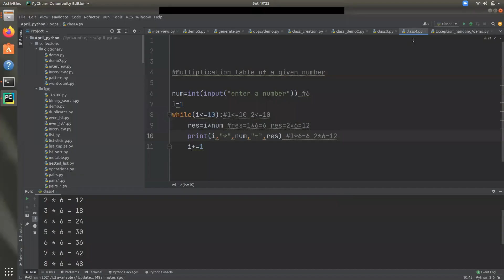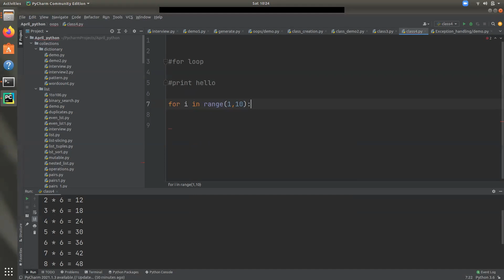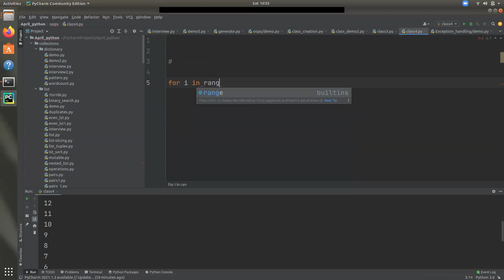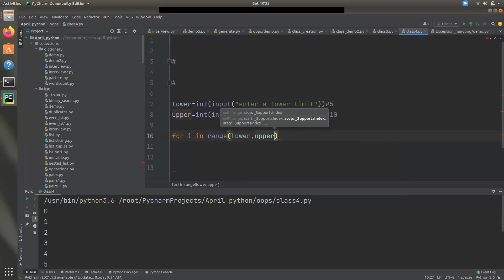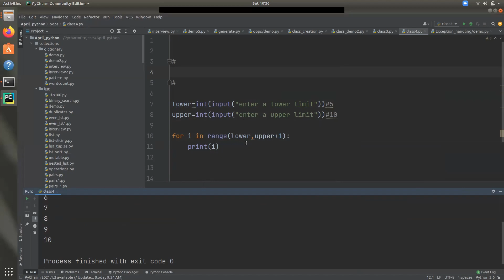Part 11 | FOR LOOP | Python Programming Malayalam Free Tutorial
📍 Kochi Address:
 3rd Floor, K7 Realtors, Seaport - Airport Rd

📍Calicut Address:

2nd Floor, 61/10222,
Mullath Building,